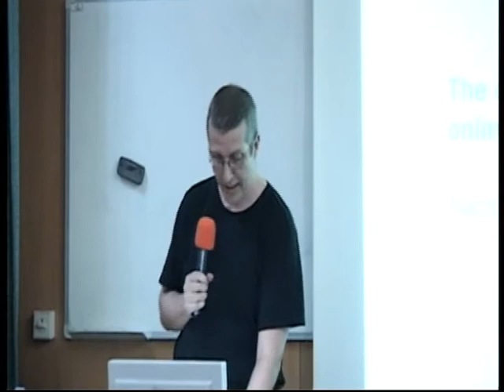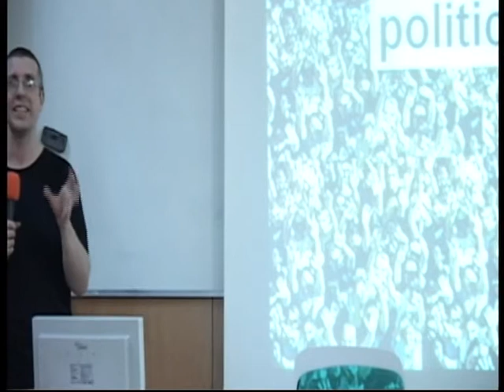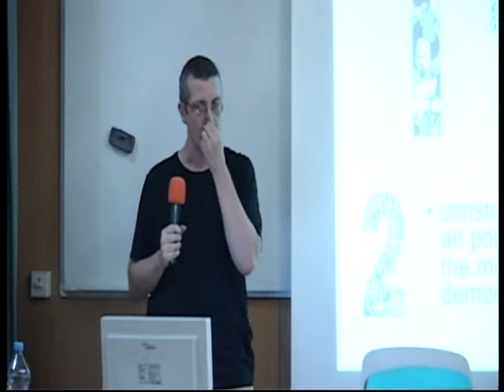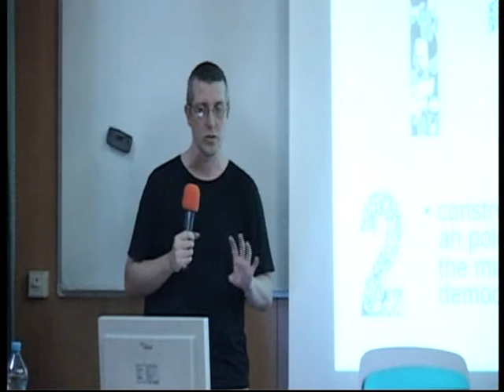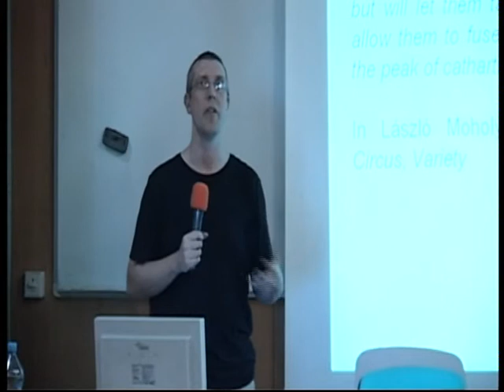Nico Carpentier The dark sides of online participation w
Nico Carpentier - The dark sides of online participation